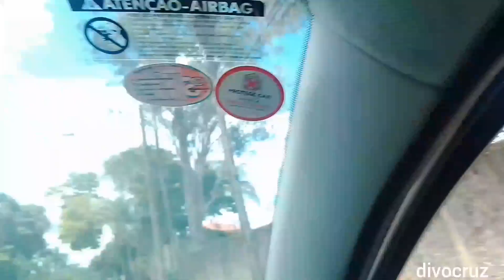511_Sentido Pampulha